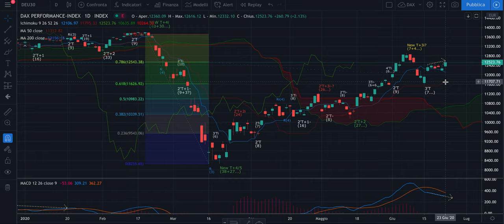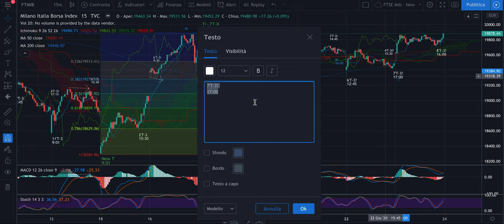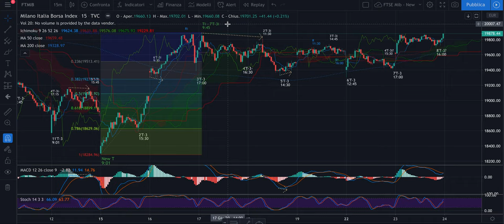DAX + FTSE Mib - Analisi Evoluta di merc 24/06 - Swing inverso e attesa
Buongiorno,

Ieri non ci siamo mossi perchè presi in contro piede dalla forte salita data dagli HFT, che ha invalidato la precedente analisi. Aspettare però paga perchè oggi possiamo avere una visione più chiara di come muoverci e ieri non abbiamo messo in essere trade che ci hanno portato a perdere soldi.

Buon ascolto,

Jacopo